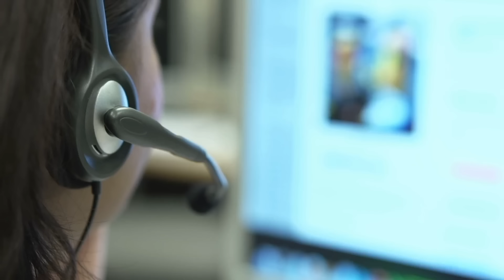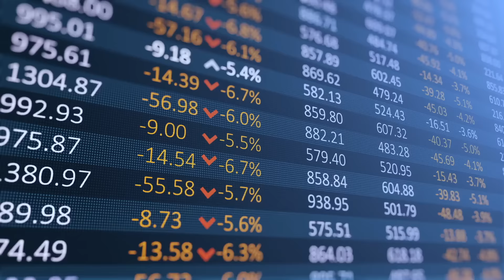Cruise Ship Sold Ruins Wedding, 140 Evacuated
Cruise news today. A couple calls off their wedding after their ship was sold before the big day. 140 cruise passengers were rescued from a flooding river. Margaritaville at Sea arrives in Florida ahead of its Tampa cruise debut. Cruise line stocks for CCL, RCL, NCLH, and VIK.